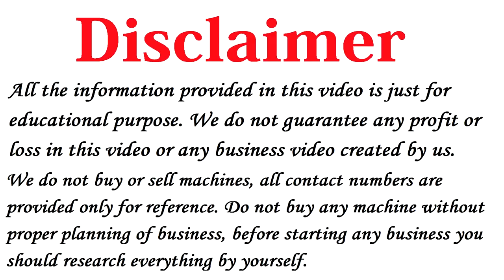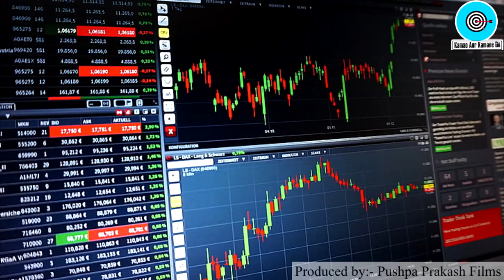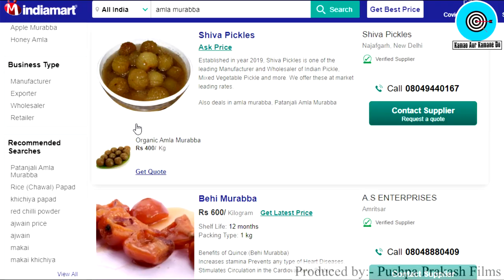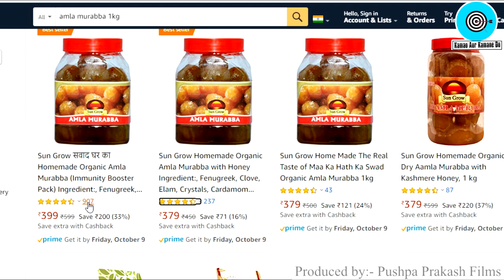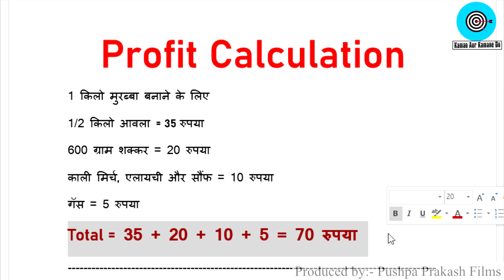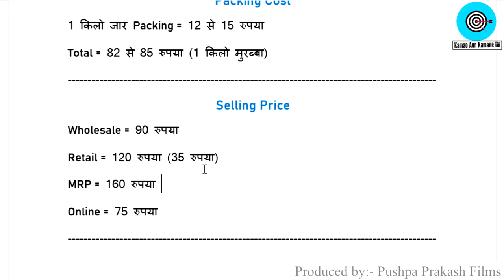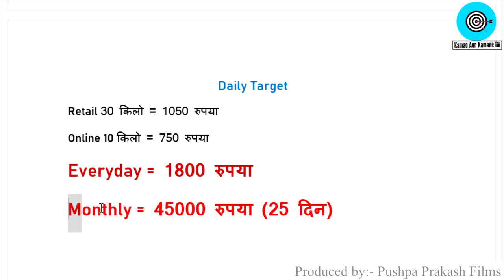आवला मुरब्बा Business Idea 🔥🔥, New Business ideas 2020, Small Business Ideas, Low Investment Plan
Title:- आवला मुरब्बा Business Idea 🔥🔥, New Business ideas 2020, Small Business Ideas, Low Investment Plan

India’s highest-rated investment app, trusted by more than 8 Million+ users for their mutual fund & stock investments. Check live share prices, open a 100% online account & start trading now.

Namaskar Dosto,
Ye HamareLaghuUdyog Series ka Episode 4 hai.
Iss Video me humne aapko bataya hai ek small business ideas ke bare me, vo bhi in hindi.
Dosto iss business plan me aap low investment me high profit kama sakte ho aur ye ek New Business ideas hai jo aap 2020 me start kar sakte ho.
Ye Best business ideas hai jiski madat se aap ghar se hi achha khasa paisa kama sakte ho.
Iske alawa dosto hamne Amla Murabba Business Opportunities ke bare me iss video me details me bataya hai.
Dosto ye ek tarah ka Best investing business plan hai jo aap 2020 me shuru kar sakte ho.. ye Small and Unique business to start in india hai jo ki low investment high profit business hai.
Ye best business opportunity hai agar aap ye business intelligence ke sath karoge to aapko zaroor success milegi. iss Business plan ko aapko 2020 me zaroor try karna chahiye.
Best startup business options in india hai with low investment and big makeover.
5) RS.8000 रोज़ कमाए, soap making business 6) 5rs का माल 50rs में बेंचे | Spring potato Business Idea 2019
8) रोज़ाना 5000 से 6000 कमा के देने वाला Business ideas | Slipper Making Business in India
10) 4 लाख रुपया महिना Biomass Briquettes , New Business ideas 2018, Small Business, Unique ideas, bisnes